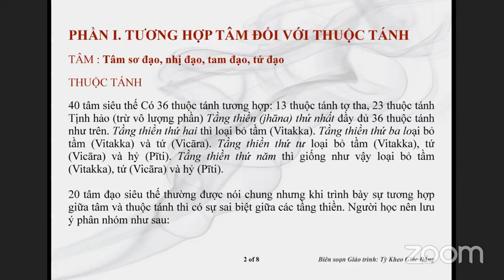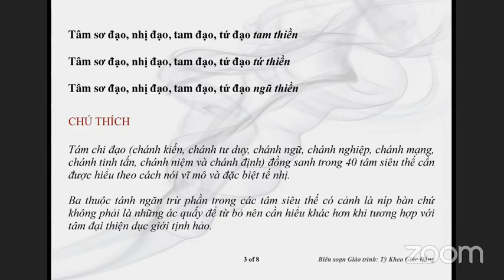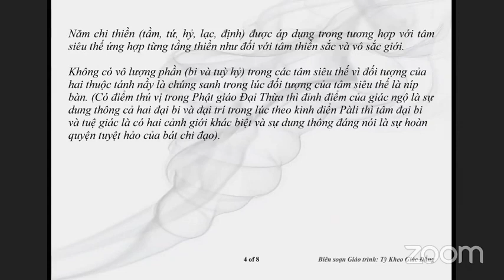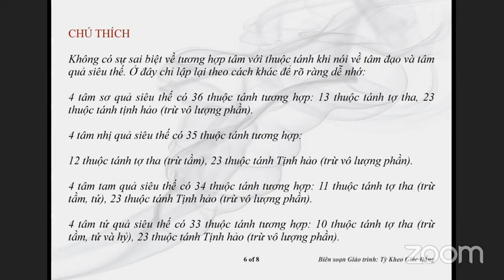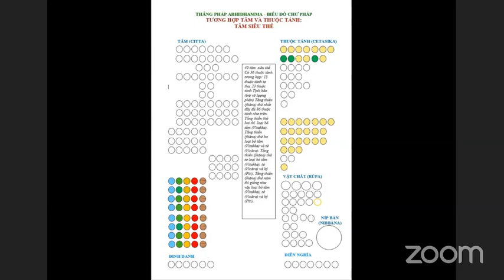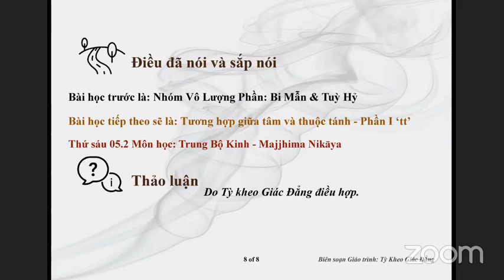ZOOM_ABHIDHAMMA-THẮNG PHÁP Thứ Năm Feb 05-2021.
ZOOM_ABHIDHAMMA-THẮNG PHÁP Thứ Năm Feb 05-2021.Giáo Trình Thắng Pháp Abhidhamma -Tỳ Kheo Giác Đẳng biên soạn.Tiếp tục bài 59. Tương Hợp Giữa Tâm và Thuộc tánh – Phần I sẽ do TT Giác Đẳng giảng giải.